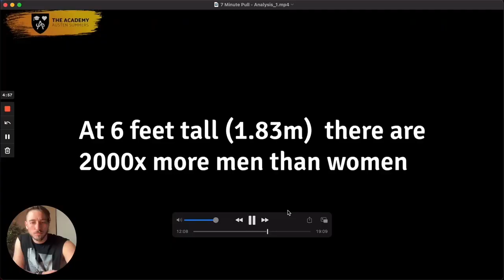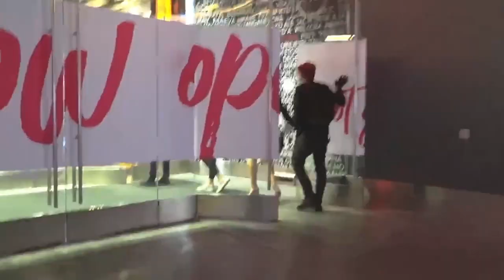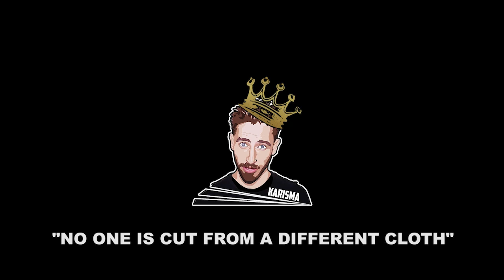Top Ten Pickup Artists In The World (Part 8)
In this video I reveal one of my top ten pickup artists. Watch as this guy tears apart reality as you know it. If you want to learn success with women these are men you talk to.

Or to join "The Next Gen Seduction Group" text NGS

Rsd Girlschase Endless Options Men's Dating Coach Attraction How to get her to chase you how to pick up girls the game mystery Neil Strauss